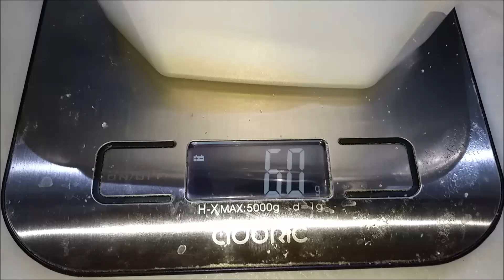Como hacer crema de limón - crema de limon - recetas en menos de 3 minutos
Cocineras y cocineros del mundo, hoy tenemos una rica crema , super fácil de hacer y que representa un rico postre que va a hacer el sueño de tus comensales.  Esta rica crema de limón la vas a repetir más de mil veces en tu cocina.
Espero como siempre que esta rica receta os sea de mucha utilidad.

INGREDIENTES

300 ml  de Nata para Cocinar
60 gr de Azúcar
1 Limón

He abierto otro canal aquí en Youtube ,  en este caso sobre relatos cortos de diversa índole. Si te apetece pasar a ver  puedes pinchar en el siguiente enlace.